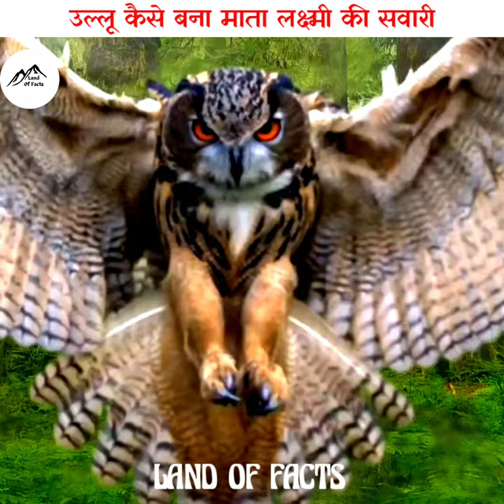उल्लू कैसे बना माता लक्ष्मी की सवारी / how owl because bird of Mata Lakshmi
उल्लू कैसे बना माता लक्ष्मी की सवारी / how owl because bird of Mata Lakshmi facts yt @LandOfFacts

Hey Guys!

About This Video: In today's video of landoffacts this video I will tell you about the pursue of lord Parshuram is present on this earth which is in Jharkhand Ranchi on one mountain

Share my videos to your friends who are interested finance money cripto currency bitcoin Science & Technology or Education related Pouranik kathayen